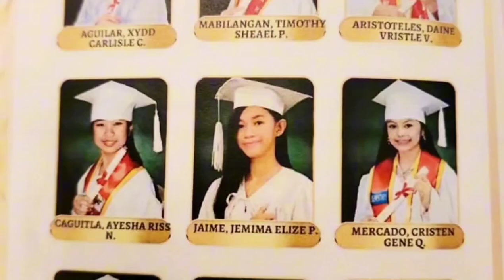SHINING STARS: CELEBRATING OUR ELEMENTARY GRADUATES | MEMORIES | MAHA GRADUATION 2024.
iTS Maha elementary graduation here in Abu Dhabi United Arab Emirates.
 "A Milestone Moment: Celebrating the Achievements and Bright Futures of Our Young Graduates"

Hi Guys!
We are" Rabeh family" and our channel we call it "JAAAM NETWORK" I am a filipina married to a Moroccan man and have 3 loving kids. Adham,Adil and Maha.This channel is about our Family lifestyle and 3 different cultures living in foreign land  its include baking and cooking for my family and travel. We are uploading every THURSDAY & SUNDAY.
Jaaam Network. Thank you and God bless us all.